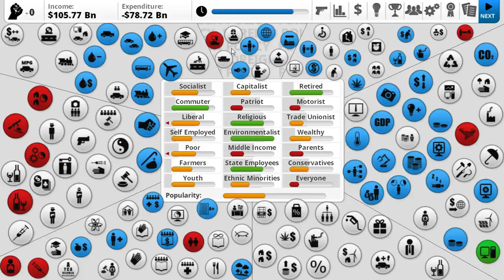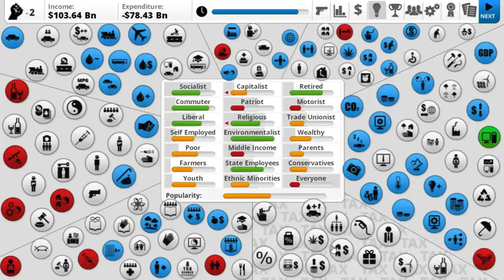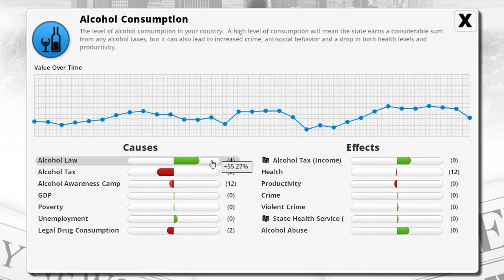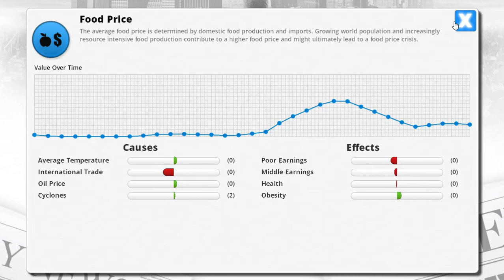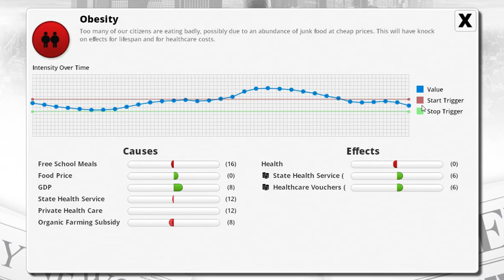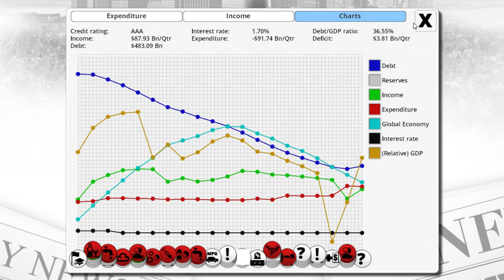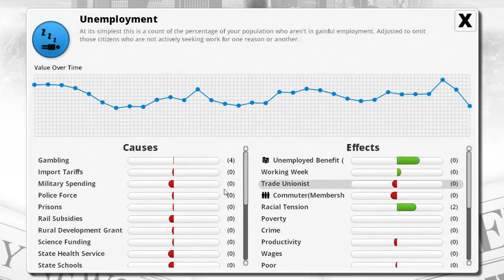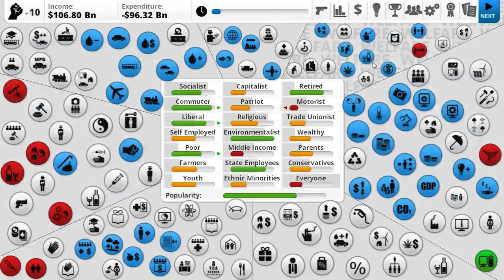Democracy 3 - All DLC - Part 9 - Canada - Religious Achievement!